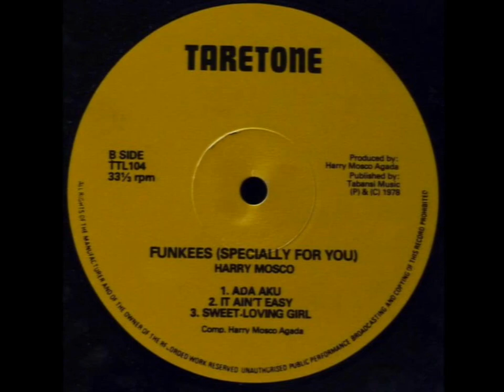Harry Mosco - Ada Aku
From "Harry Mosco - Funkees (For You Specially)"

[ Taretone ‎- TTL 104  (LP)  Distributed by Tabansi Agencies Limited  Nigeria, 1978 ]

Composed and Produced by Harry Mosco Agbada

Recorded at TMC Studios , Recording Engineer: Rick Norton

Bass Guitar, Guitar, Lead Vocals, Percussion – Harry Mosco
Backing Vocals – Lean Thompson
Trumpet – Sharp Mike
Saxophone – Chike
Keyboards – Johnny Wood , Lemmy Jackson
Drums, Vocals, Percussion – Willy Best
Congas – Candido